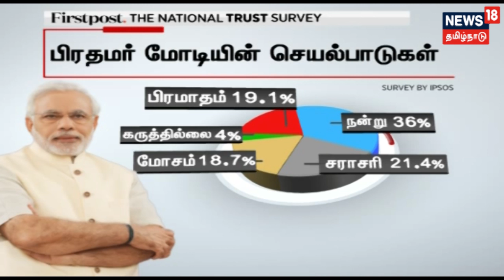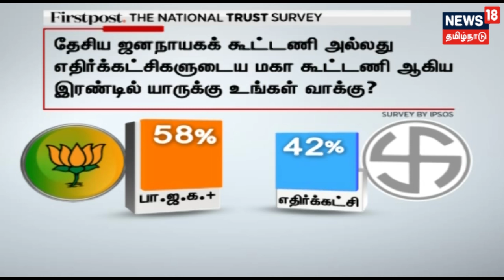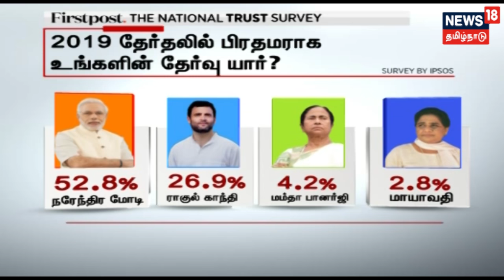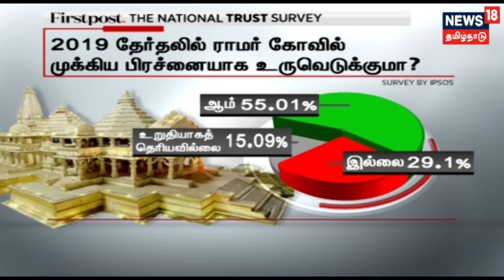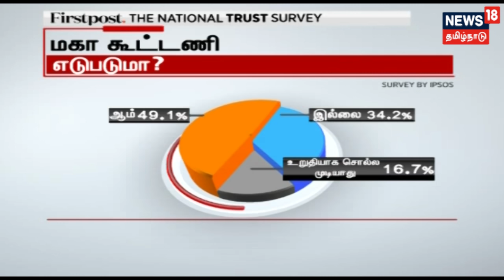தமிழகத்தில் பாஜகவிற்கு எதிரான மகா கூட்டணி எடுபடுமா? | National Trust Survey By Network 18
தமிழகத்தில் பாஜகவிற்கு எதிரான மகா கூட்டணி எடுபடுமா? என்பது குறித்து இப்சஸ் மற்றும் நெட்வோர்க் 18 நடத்திய மாபெரும் கருத்து கணிப்பு முடிவுகள் வெளியீடு -இது குறித்த விவான தகவல்களை தருகிறது நியூஸ் 18 தமிழ்நாடு